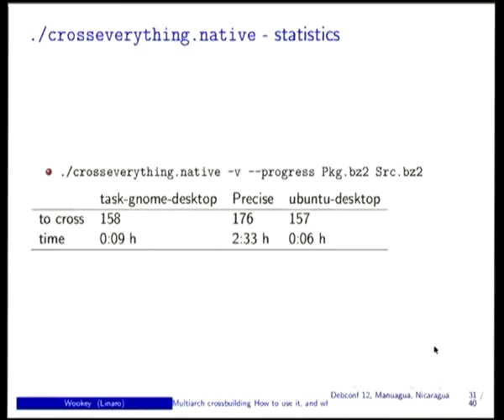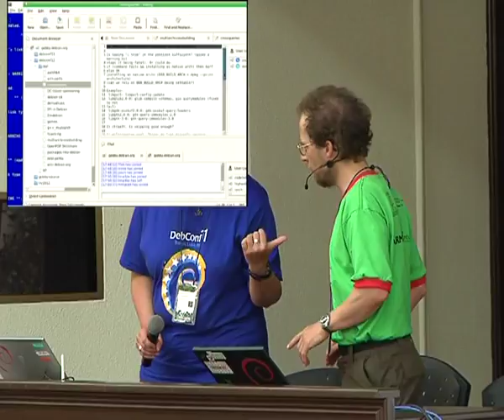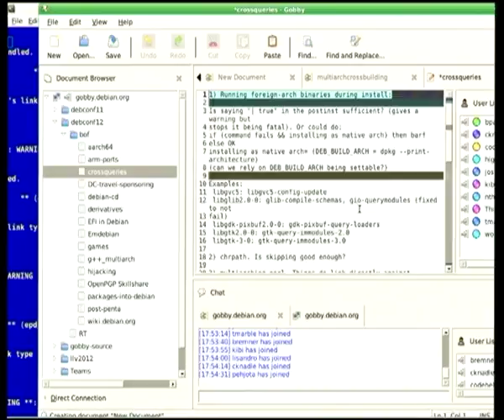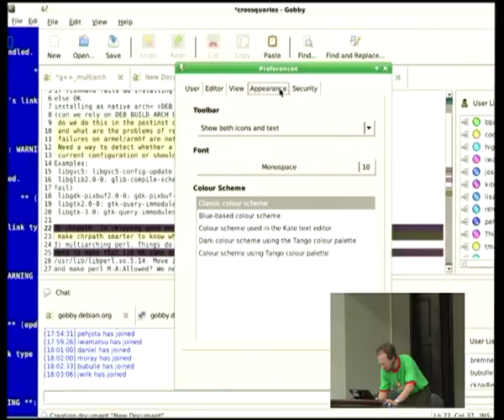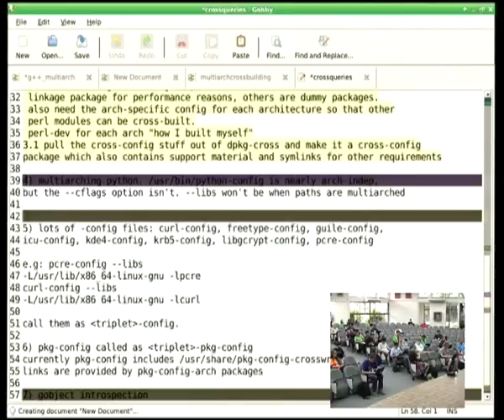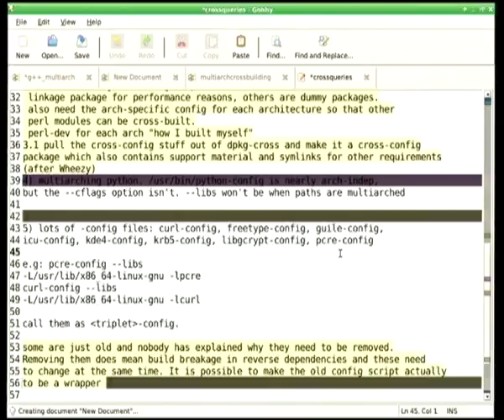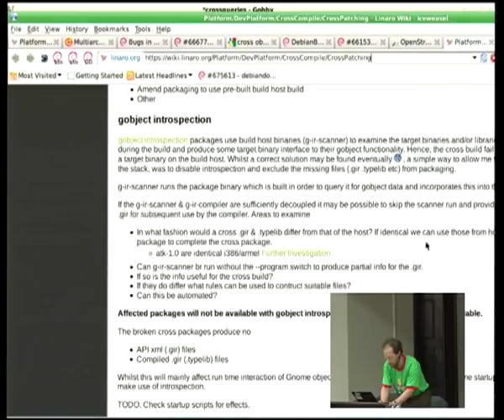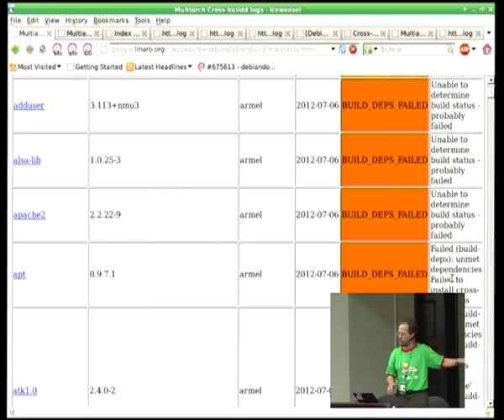Crossbuilding/bootstrapping BOF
by Wookey

Room: Aula Magna
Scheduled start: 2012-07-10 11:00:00